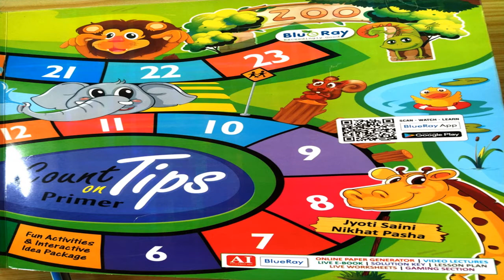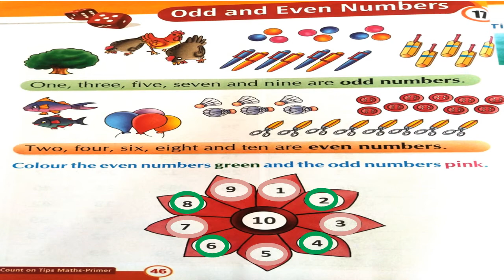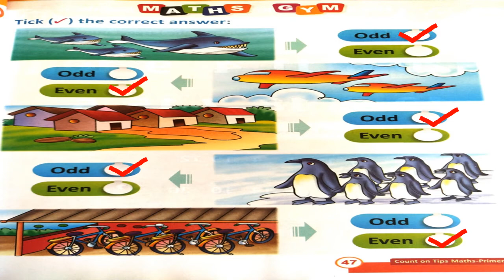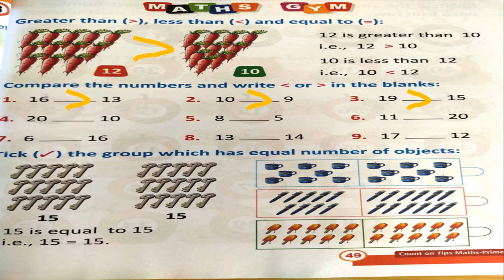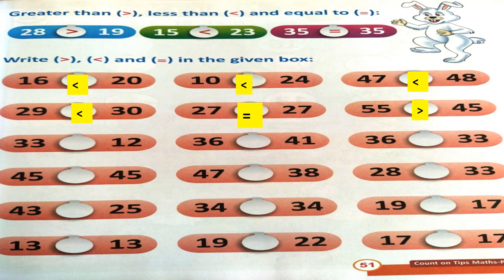UKG CLASS COUNT ON TIPS (PAGE - 46 TO 51) GRAND AMAR PUBLIC SCHOOL